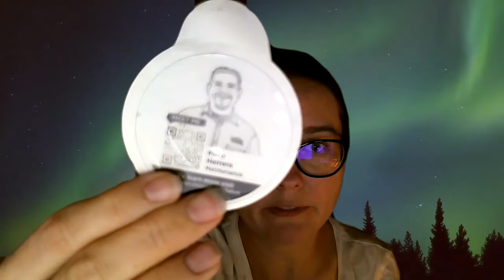Neighbors: An Ecosystem of Parallel Worlds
This is an excerpt that I edit along the way, as I read, for Carceral Edgelands event 12/11/2021. The excerpt is titled Neighbors: An Ecosystem of Parallel Worlds. Carceral Edgelands is a project documenting the struggle of immigrants in the contemporary American landscape.

"The Carceral Edgelands fieldwork season is aimed at exploring and documenting indeterminate and ambiguous spaces in the landscape surrounding detention centers. In our commitment to the rights and dignity of immigrants and refugees we work to complexify narratives of justice through an ethnographic attention to place."

The opening of the season are several small presentations (5-8 minutes; mine is about 7 minutes) igniting the thinking about these tensions. These are the "readings that explore edgelands, affects of exclusion, stories of encounter, and in-between spaces and we’ll see images that account for infrastructural vagaries exceeding and troubling descriptive conventions."

My own work is focusing on a different space, time, and set of problems (contemporary rural Eastern Siberia), but for this occasion, I wrote a story of my neighbors who, I suppose, never said "hi" to each other.